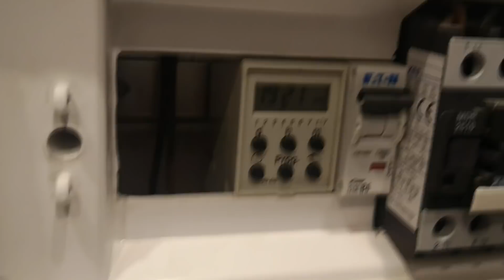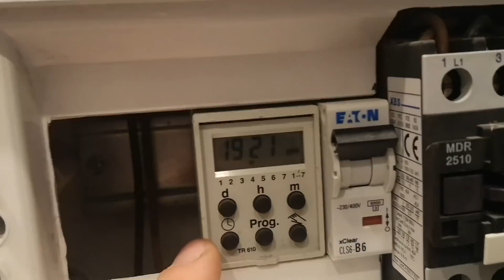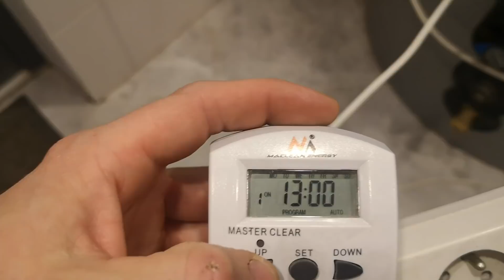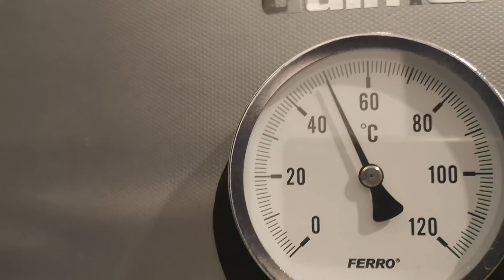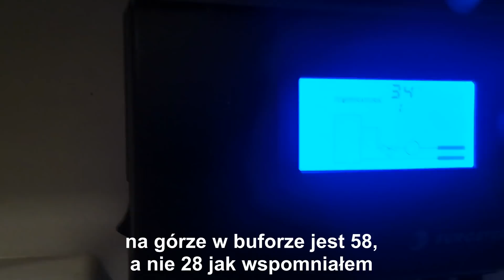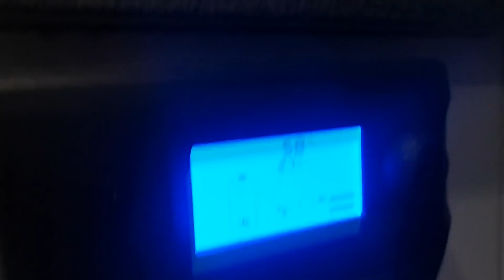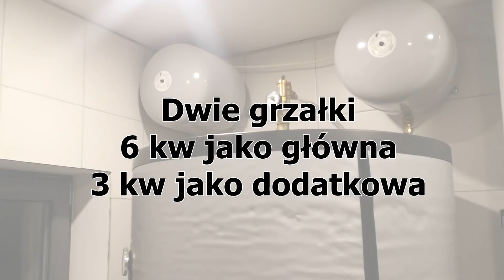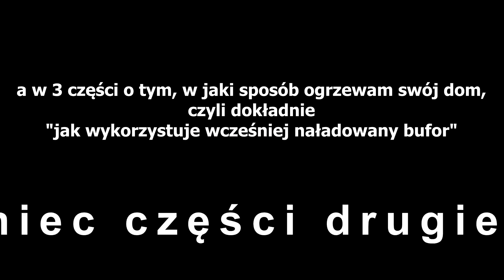BUFOR CIEPŁA czyli moja TANIA "POMPA CIEPŁA" cz.2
Bufor ciepła grzany grzałkami w 2 taryfie, czyli NIE drogie ogrzewanie, które kupisz dużo taniej jak POMPE CIEPŁA. Prosto, czysto, tanio i bezobsługowo !!!

Powierzchnia domu 110m2, dom budowany 3 lata temu, ocieplony styropianem 20cm grafit.

Czy montaż instalacji FOTOWOLTAICZNEJ się opłaca ?
Kiedy się zwróci  oraz jakie koszty poniosłem?